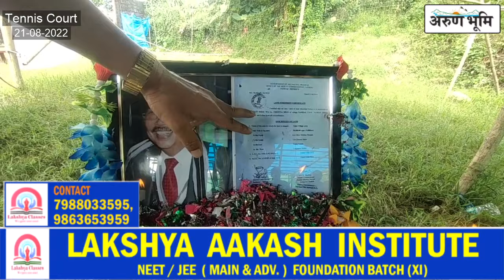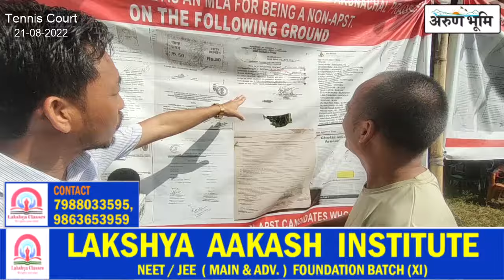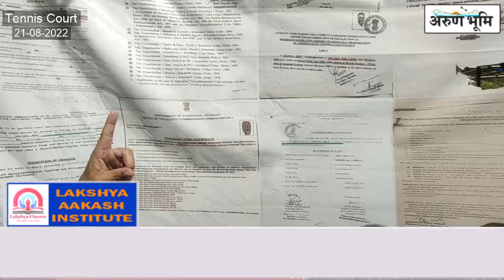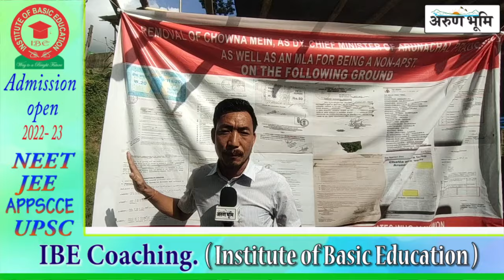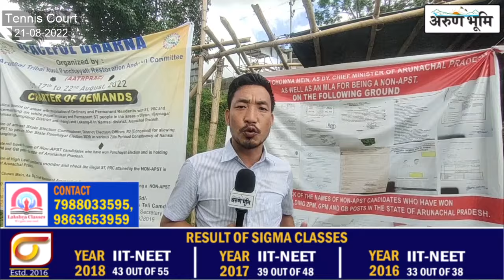ST/LPC Documents of Chowna Mein, DCM Misleading the People of the state.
ST/LPC Documents of Chowna Mein, DCM Misleading the People of the state. Say's All Arunachal Tribal Panchayat Restoration Andolan Committee.